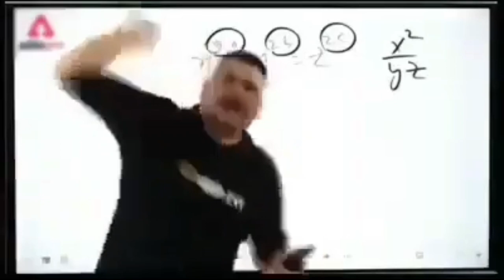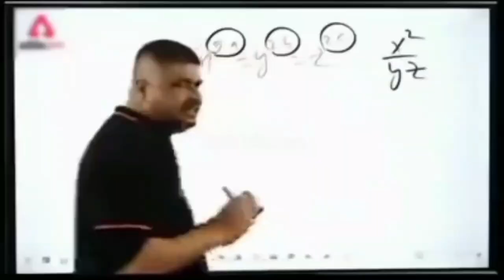ललका टी- शर्टवा | Lalka T-Shirtwa khesarilalyadav shilpiraj | Review By Gyaneshwar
sangharsh 2 trailer
sangharsh 2
khesari lal
sangharsh 2 khesari lal yadav
bhojpuri song
pawan singh
bhojpuri trailer khesari lal yadav
sangharsh 2 trailer review
sangharsh 2 bhojpuri movie
bhojpuri film trailer
sangharsh 2 trailer reaction
khesari lal yadav new video
kriti yadav
sangharsh 2 new trailer
megha shree
khesari la yadav sangharsh 2
bhojpuri new trailer 2023
shilpi raj bhojpuri song
khesari lal sangharsh 2
rajan singh mukut
khesari yadav
khesari lal ke video
sangharsh 2 bhojpuri film
sangharsh 2 movie song
chaita khesari lal
shilpi raj ke gaana
bhojpuri gaana
khesari lal farishta
rakh lehab dosar
a1 bihar
magahiya jawan
rakh lehab dosar khesari lal yadav
shilpi raj new song 2023
shilpi raj rakh lehab dosar
rakh lehab marad
bhojpuri
khesari lal chaita 2023
bhojpuri chaita geet
bhojpuri gana
bihar tak
mahi srivastava
sangharsh 2 khesari lal
sangharsh 2 trailer khesari lal yadav
khesari lal yadav new video song
ipl 2023
khesari lal yadav live
jhand ji
sangharsh 2 reaction
ललका टी -शर्टवा
bhojpuri new song 2023
lalka t-shirtwa
khesari lal yadav latest news
bhojiwood entertainment
khesari lal yadav viral video